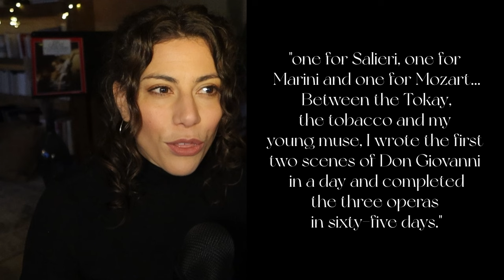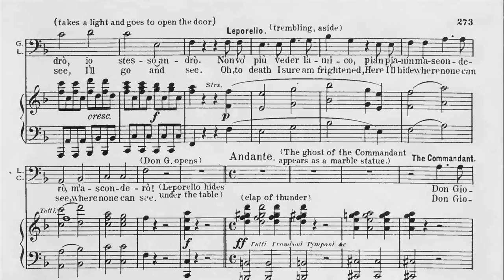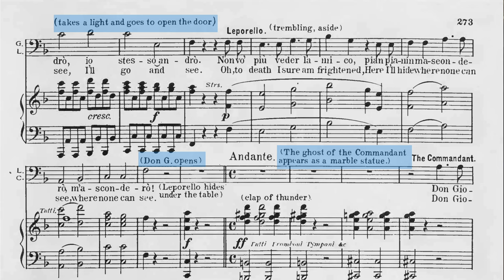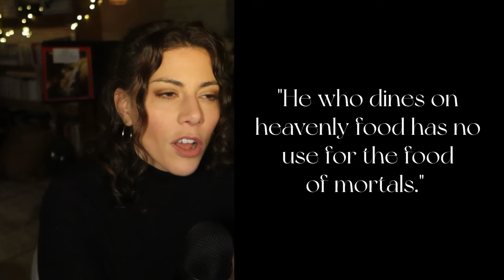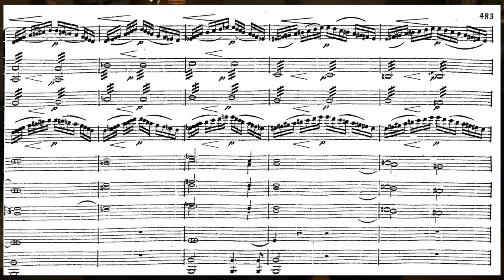Why Don Giovanni has the most epic finale ever | Analysis & Reaction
A cenar teco m'invitasti AKA the MOST EPIC SCENE in all of (Mozart) opera. I break down and analyze the scene looking at characters, music and the context surrounding Don Giovanni in the time the opera was written.

LOL i forgot to put the reaction time but here are all the sections!
It's been months: 00:00-1:43
Don G or J: 1:44-6:01
So many red flags: 6:02-8:17
Analysis & Reaction!: 8:18-28:37
Crux of Don G: 28:38 - 38:12

🧠 Let me know your thoughts on this incredible scene in the comments, and of course the singers who make it possible - Samuel Ramey, Kurt Moll, & Ferruccio Furlanetto !

If you'd like to watch the full scene check out multiple versions, including the one I've broken down here, I've provided some links:

Rodney Gilfrey, Laszlco Polgàr, Matti Salminen (FULL OPERA)

Want to get more OperaAnna content? Because I run OperaAnna in my spare time, I don’t get to upload as much as I would like to. By helping the channel financially, I’ll be able to make more and more content to operaupyourlife!

Copy and paste this code at the checkout to receive your discount. It helps both Jenny from Sing Pretty Designs and myself out - happy shopping!

I share daily insights into my life as a singer as well as some informational reels and reactions about my favorite arias/singers. It's really fun over there, we'd love to have you :)

For more singing videos visit my official YouTube page: Anna Trombetta
Official Mezzo-Soprano Instagram: @anna_opera_trombetta